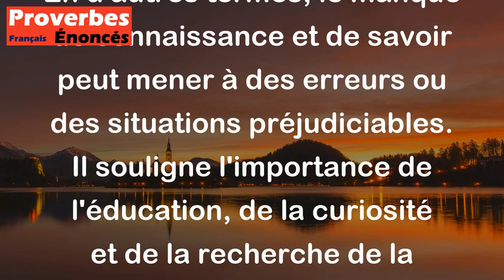Proverbe Roumain - L'ignorance est un péché mortel.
Ce proverbe roumain "L'ignorance est un péché mortel" signifie que le fait de ne pas connaître, de ne pas chercher à comprendre ou d'ignorer quelque chose peut avoir des conséquences graves. En d'autres termes, le manque de connaissance et de savoir peut mener à des erreurs ou des situations préjudiciables. Il souligne l'importance de l'éducation, de la curiosité et de la recherche de la vérité pour éviter de commettre des erreurs graves.